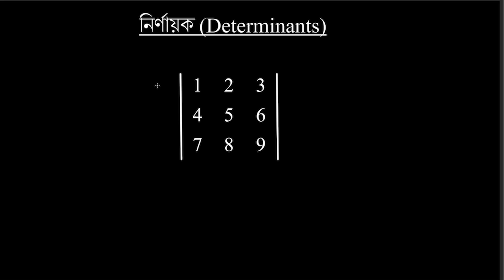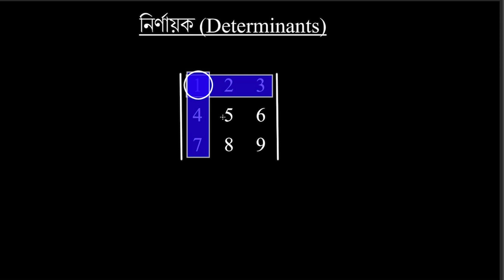Mathematics-1 | Chapter-1 | Lecture-1 | নির্ণায়ক | প্রবিধান- ২০২২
Mathematics-1 প্রবিধান ২০২২ এর জন্য প্রয়োজনীয় ভিডিও পর্যায়ক্রমে আপলোডের চেষ্টা করবো ।
 আপনাদের কোন পরামর্শ, মতামত এবং সমস্যা থাকলে আমাদেরকে কমেন্ট করে জানাবেন । কোন গানিতিক সমস্যা থাকলে ছবি সহ ফেসবুক গ্রুপে কমেন্ট করবেন । আমি আমার সাধ্য মতো চেষ্টা করবো আপনাদের সমস্যা গুলো সমাধান করে দেওয়ার জন্য ।
 আমাদের সাথেই থাকবেন । দোয়া করবেন । প্রয়োজনীয় পরামর্শ দিয়ে সহায়তা করবেন । আল্লাহ হাফেজ ।